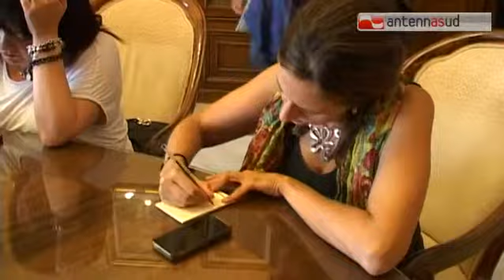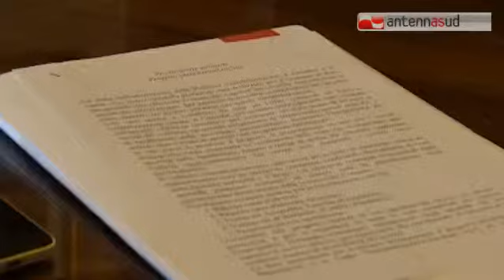TG 24.09.14 Bari, uffici demografici online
Niente più code agli sportelli degli uffici demografici del Comune di Bari per prenotare e ritirare un certificato di residenza piuttosto che la nuova carta d'identità.
Per l'assessore ai servizi demografici Angelo Tomasicchio basterà un click per risparmiare tempo ed energie.